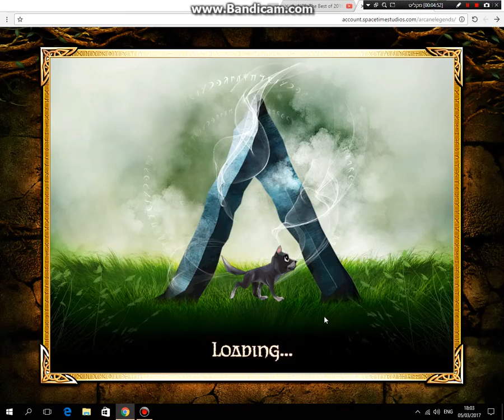Arcane Legends- 2 bronze elite runner chest